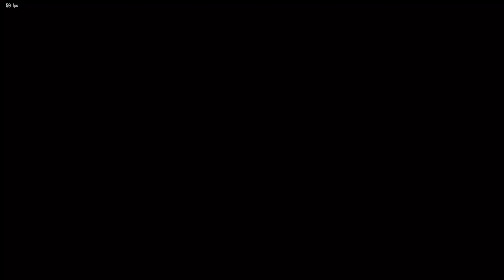TEKKEN 8 CBT || PAUL VS AZUCENA|| FT3 SET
Thank you for taking the time to watch my videos and engage with my content.